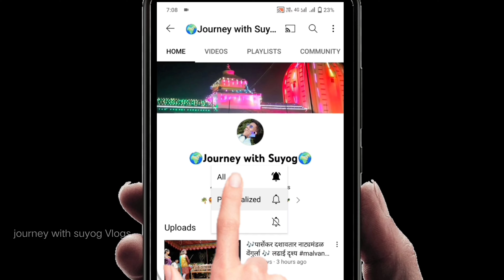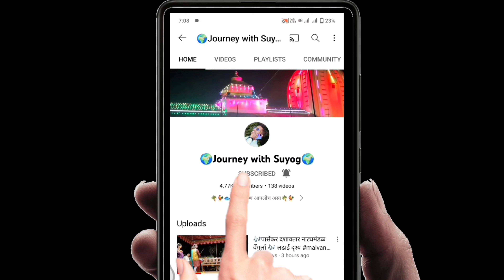पाच दिवसांच्या बाप्पाचे विसर्जन